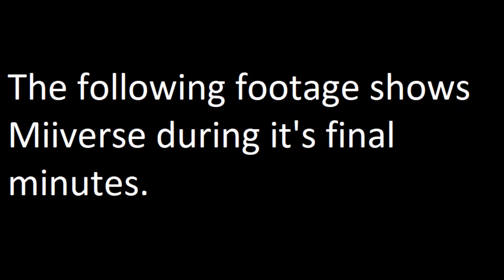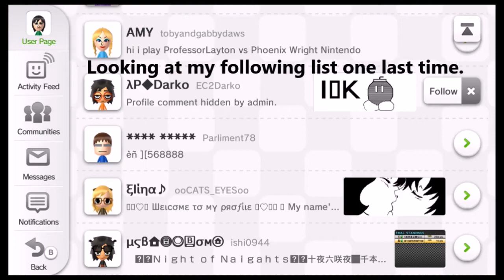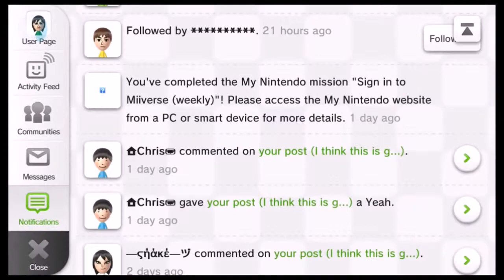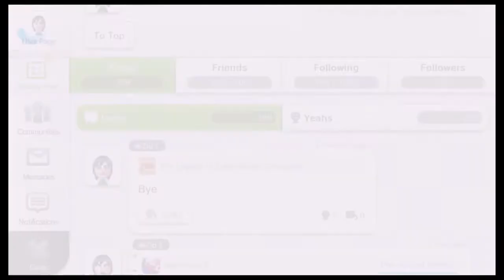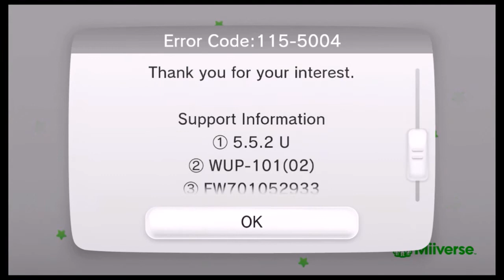Miiverse Shutdown - November 8, 2017 RIPMiiverse 2012 - 2017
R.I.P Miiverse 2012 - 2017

I think we all saw it coming... but dang, that was still pretty early (in my opinion). Well, it's official, Miiverse has been shut down for Wii U, 3DS, and PC. I'm definitely going to miss it. Countless games for both the Wii U and 3DS are losing features and even entire games modes. Plus the ability to communicate with communities and friends. Very sad :( At least the mods can't bother us about our posts xD. Despite the shutdown, posts from users still show up in the Wara Wara Plaza on Wii U. Not sure if that'll be changed or not.